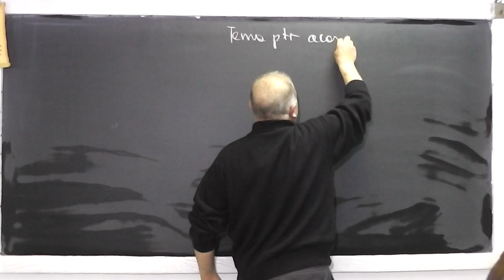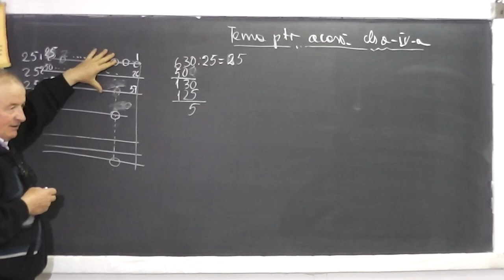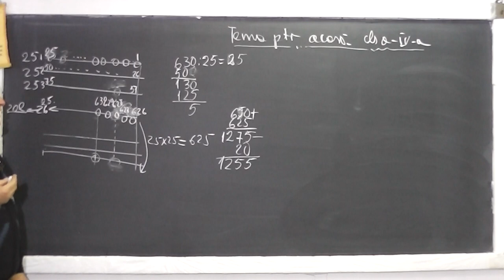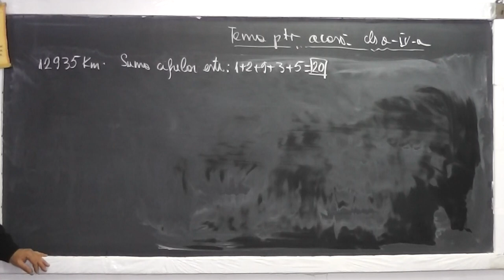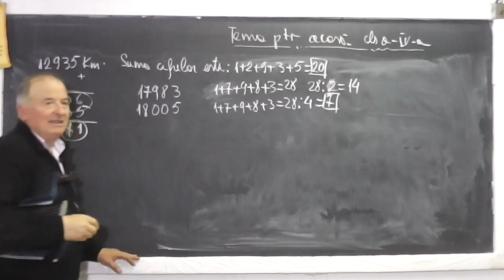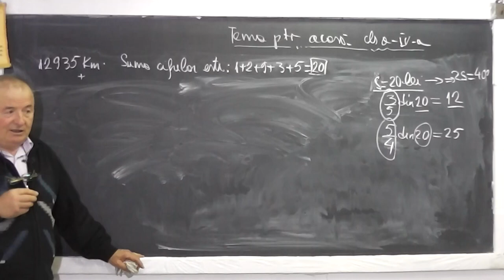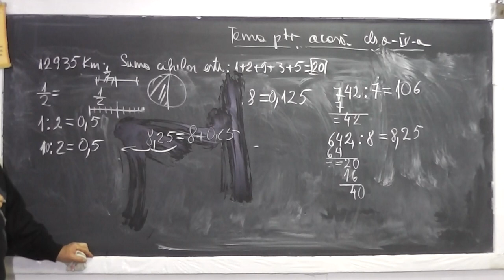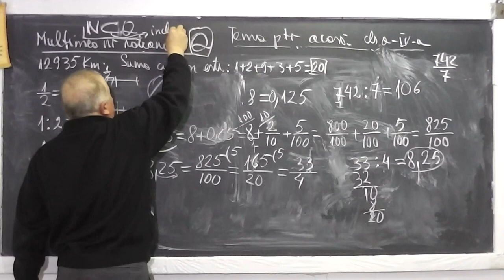1/2 Lectia 892 Transformarea unei fractii in numar zecimal si invers | Operatii | Probleme - Clasa 4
Aceste lectii sunt sustinute de voi si daca va sunt utile, as aprecia un Like, Share, Comment - In aceasta lectie de matematica pe care o puteti vedea in direct si pe ne ocupam de tema pentru acasa la clasa a IV-a. Din cuprins: Multimea numerelor rationale (Q), Operatii cu numere rationale sub forma de fractii sau numere zecimale, Transformarea unei fractii intr-un numar zecimal si invers.

Lectia 892 - Transformarea unei fractii in numar zecimal si invers | Operatii | Probleme - Tema Clasa 4